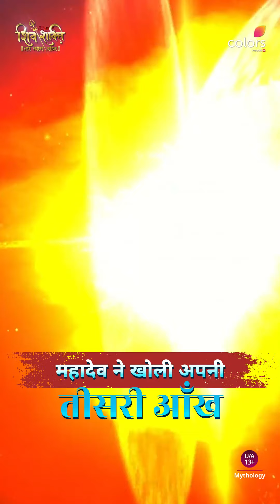Shivshakti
महादेव ने खोला अपना तीसरा नेत्र, क्या यह हैं कोई आने वाले प्रलय की शुरुवात? 🌋
Dekhiye Shivshakti, Mon-Sun raat 8 baje, sirf Colors par.